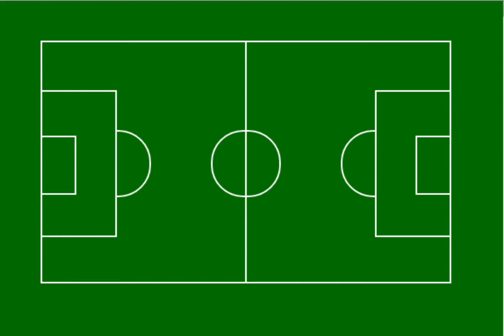Genç messi vs genç RONALDO